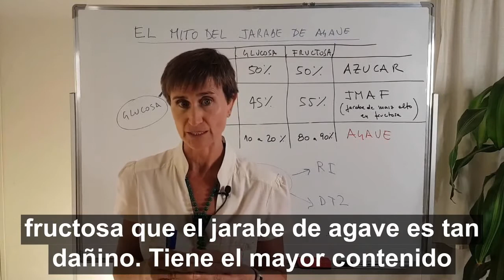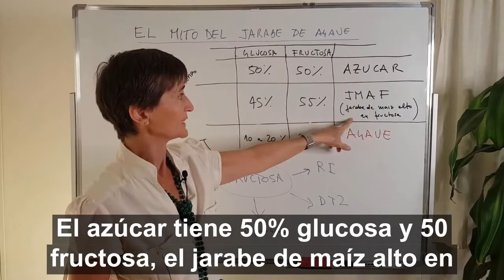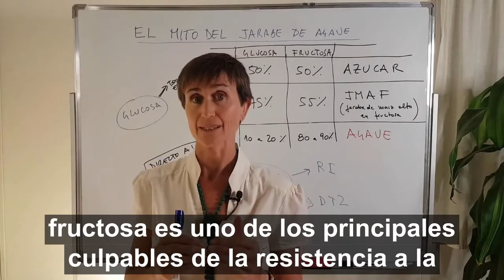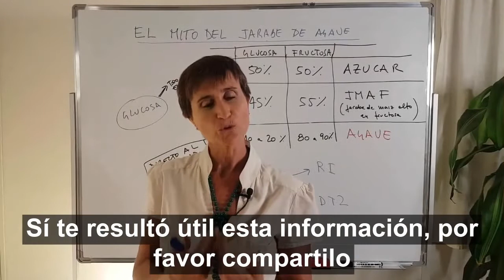Jarabe de agave: de bueno, solo el marketing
En este video te cuento por qué no te conviene consumir jarabe de agave. Se lo promociona como edulcorante saludable por su bajo índice glucémico, debido a su bajo contenido de glucosa, pero no te cuentan sobre su alto contenido de otro componente que resulta peor, particularmente para un prediabético o diabético T2. Aquí te informo sobre este elemento del que pocos hablan, y de su incidencia directa en la aparición de varios padecimientos.

Identifica señales de azúcar alta, desequilibrios metabólicos y resistencia a la insulina haciendo el Test Metabólico

¿Ya tienes un diagnóstico? entonces puedes ir directo a descargar la serie de 6 videos gratuitos “Develando prediabetes y diabetes T2”

¿Me gustó el video? 👍  /   Lo comparto 📯  /  Lo comento ✍️.
Descargo de responsabilidad médica: la información que comparto aquí no pretende reemplazar la relación individual con un profesional de la salud calificado y no pretende ser un consejo médico. Mi objetivo es compartir el conocimiento adquirido a través de mi investigación y experiencia. Te aliento a que informes a tu médico de cualquier cambio que hagas en tu estilo de vida. Si tienes preguntas o dudas sobre cualquier afección médica que puedas tener, por favor, ponte en contacto con tu médico.